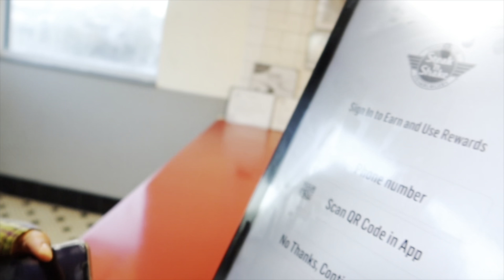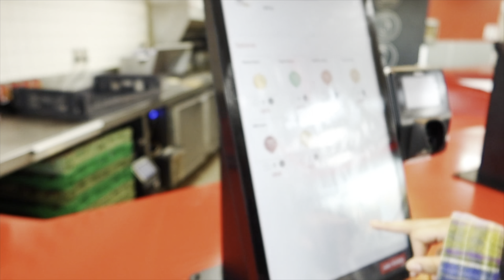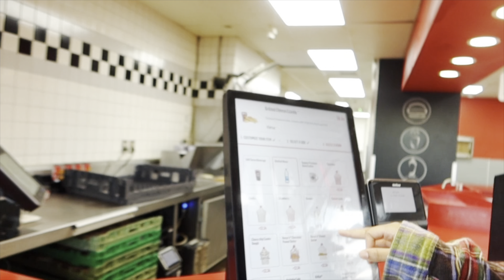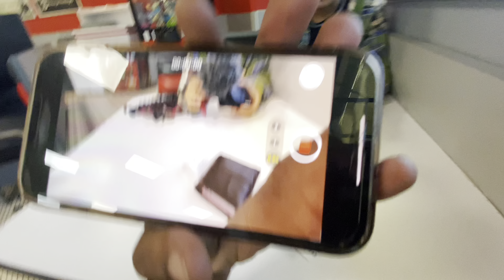I WENT ON A DATE !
Like for pt.2 :)